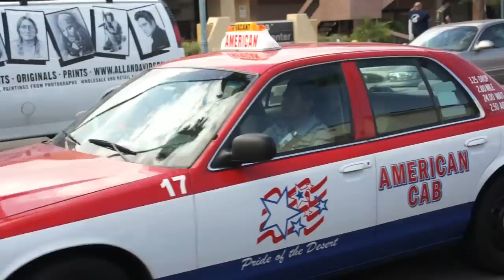in the land of the harley davidson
*harley davidson*

i was strolling down palm canyon drive on a bone dry desert evening last year,and my nose was soaking up the beautiful smell of the very commonplace cigars,while my eyes would feast on the beautiful american motorbikes...and this new offering is pretty much born out of that.
every year i yearn to get back out in the desert for a few months. i love the looseness and the freedom...there's no oppression or peer pressure... it's just too hot for all of that,and mostly everyone's too old to be bothered with wasting time,so there's a certain headspace out there .and somewhere inside me was a song that needed to be written about this good feeling.
my co-writer michael owens sent me this lovely ambient guitar part that he had already recorded...it sounded so nice to my ears,and reminded me of one of my favourite records ['gone to earth' by david sylvian]. it felt like just the right canvas to write some desert inspired words and melody on top of.
this is the third song i've written with michael owens ,otherwise known as 'little mickey fingers'..the other two being'rocket science' and'failure and reputation'.
i'm real proud of the songs we've written together.
this one's a little different from the other two we've done,and vocally i reached out to get something a little more unlocked.
there's no tempo to the actual track...it's fluid or legato,or whatever the word is...it took me a while to find phrases that would fit the mecurial shape of the thing,but i was well into it.

...i shot this on a day when i knew a huge load of bikers were gonna be decending on the town[it's usually fairly quiet]. i think the bikers look so great,and i identify with their freewheeling approach to life.i've always lived my life outside of convention ,so i feel comfortable in their presence.

i could have jizzed the video up and coloured it,but i wanted to leave it raw like a piece of reportage.
everyone looks so bad assed ,but they were sweet and rocking..it was a nice day.
it's fun going out with the camera...i do this in london sometimes...sink a few cocktails and then head out on to the street...so it was great fun trying that in the desert as well.
i love what harley davidson stand for...culture,passion,style and freedom...so this song is a tribute not only to the desert ,but also to those biker folk and their beautiful purring roaring two wheelers.

long live rock n roll...

with love to you as always

mary cigarettes

written by mary cigarettes and michael owens ©